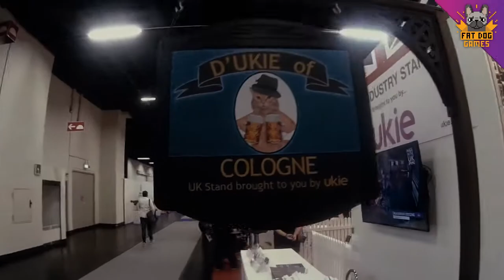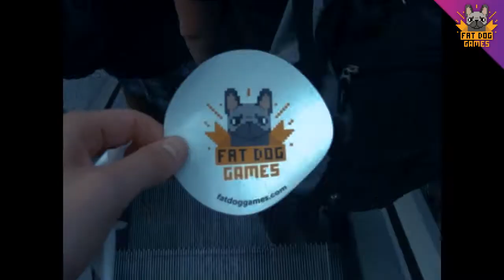VLOG #1 - Fat Dog at Gamescom 2017!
Working, meeting people and pranking is what Fat Dog likes the most.
Check out Gamescom through our eyes!